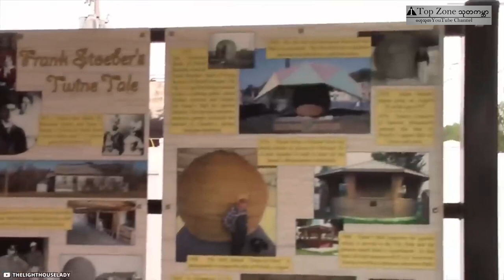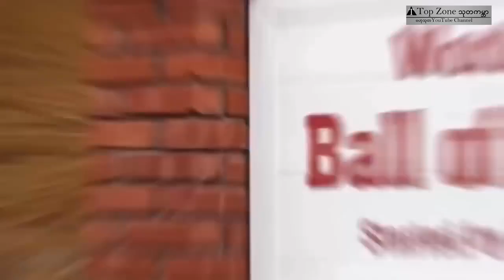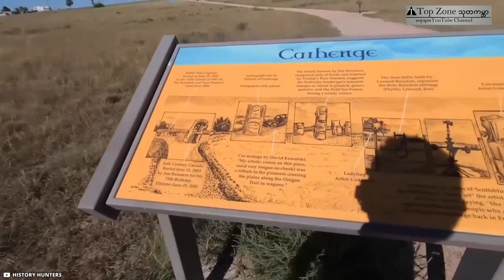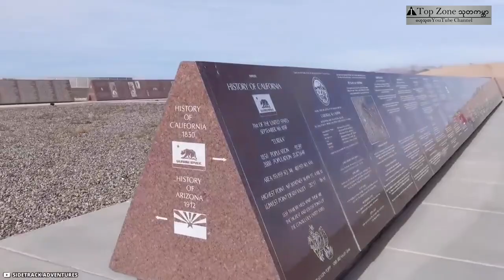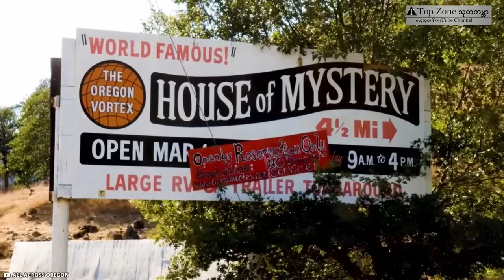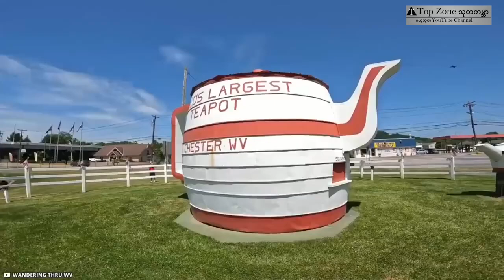ရှာဖွေသူတွေအနေနဲ့ ဘယ်သူမှမမြင်တဲ့ ဆန်းကြယ်တဲ့အရာတွေကို စှာတွေ့ခြင်း